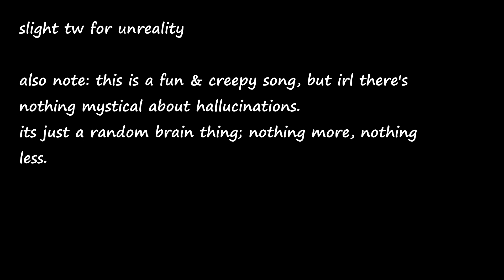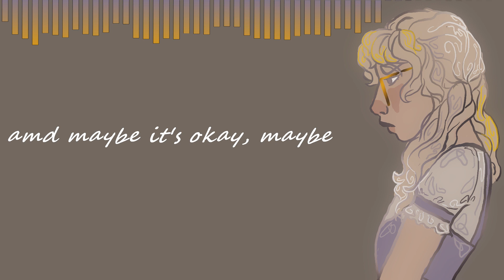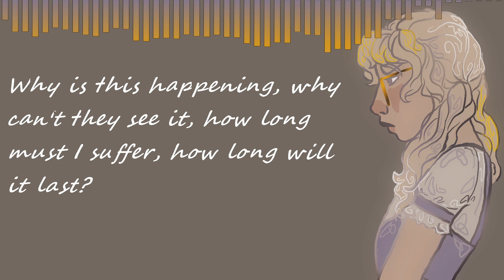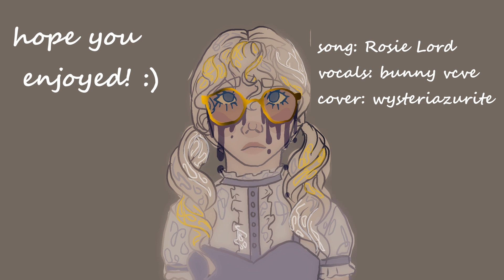【Bunny VCVE】 Glasses by Rosie Lord 【UTAU Cover】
another cover ! i've usted this song three times because my standards kept getting better each time i went back to it haha. with a mostly a capella song i went pretty ham with the pitchebends

i also have an mmd animation for this in the works so look out for that ! im almost done with her model (heres a preview but im having trouble rigging it :P. was supposed to make it for halloween but uh. happy december haha

~credits~
song by rosie lord!
vocals by bunny VCVE, an utau by yin-p!
ust, instumental & illustrations by me!